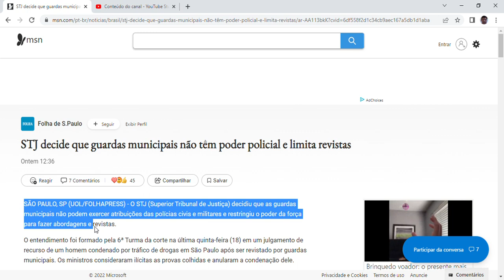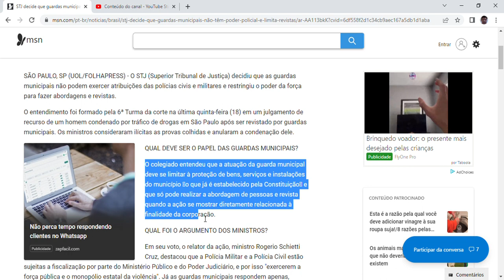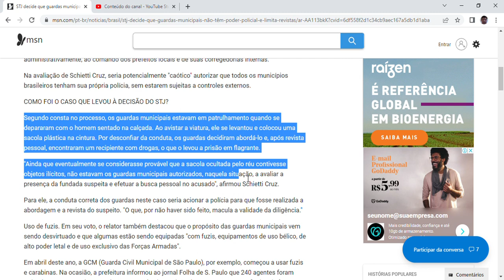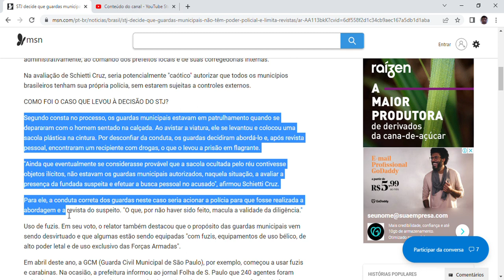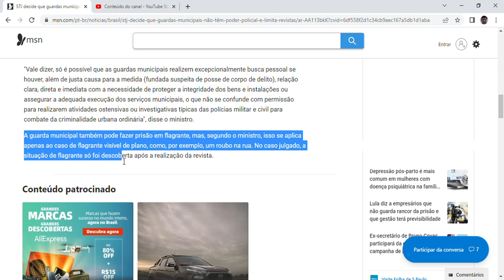STJ decide que guardas municipais não têm poder policial e limita revistas